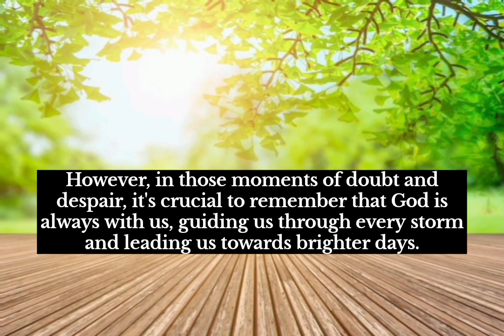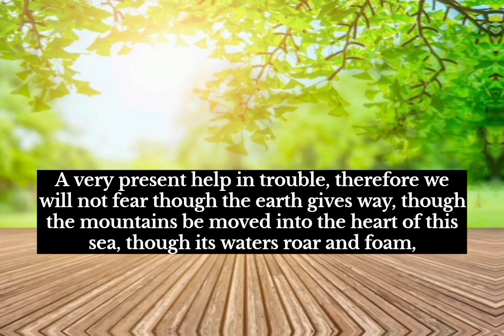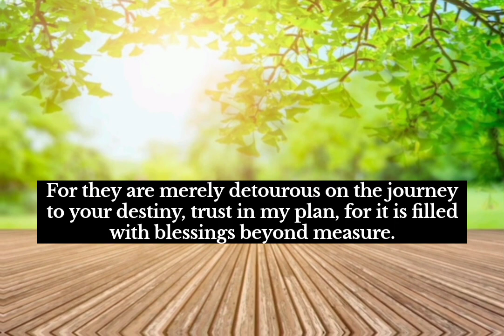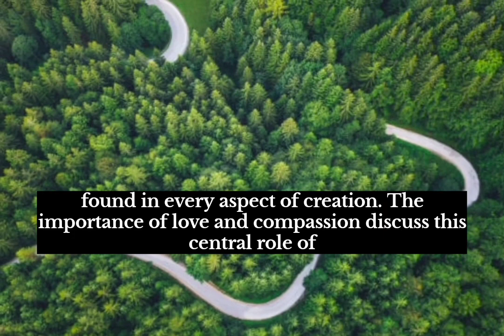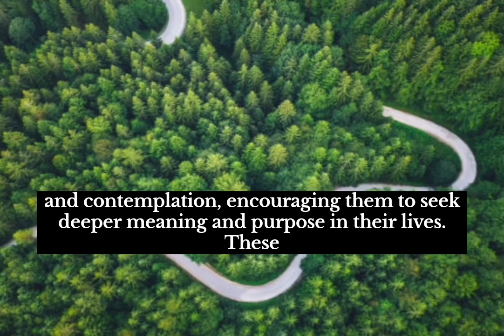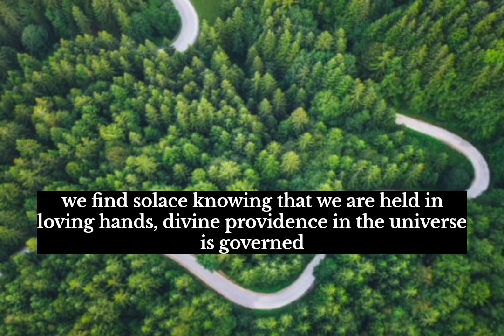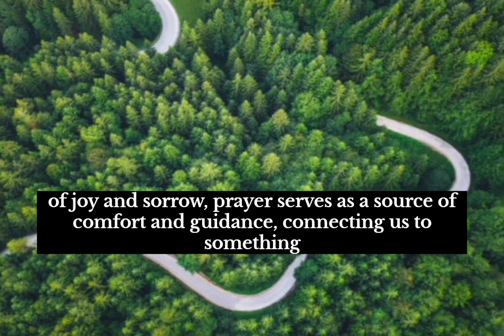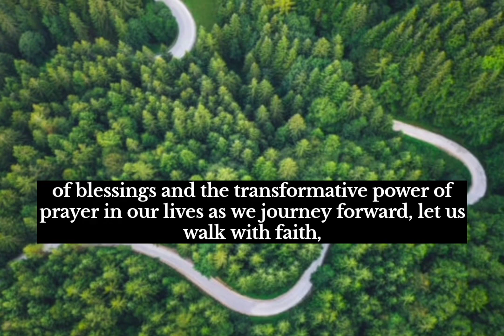god is selected you to watch this....